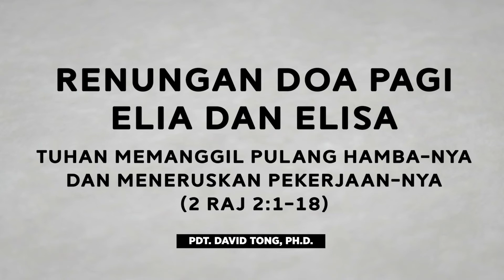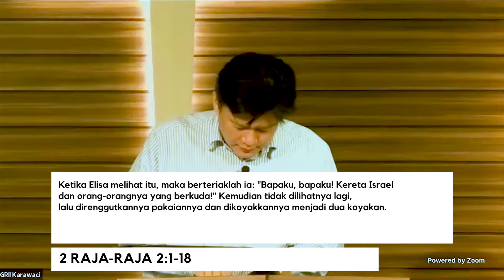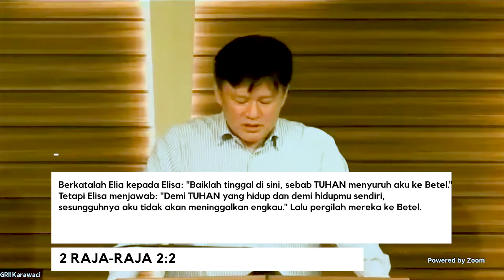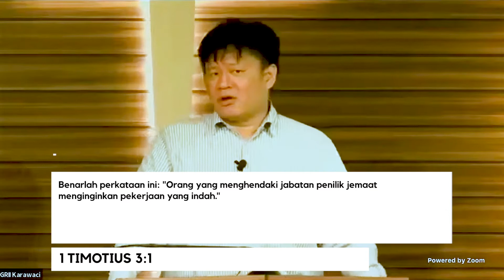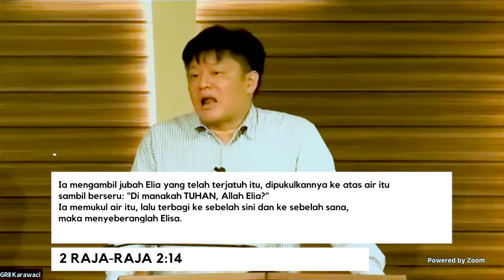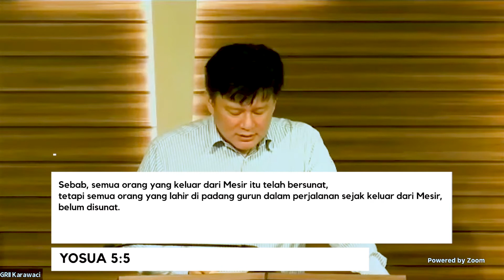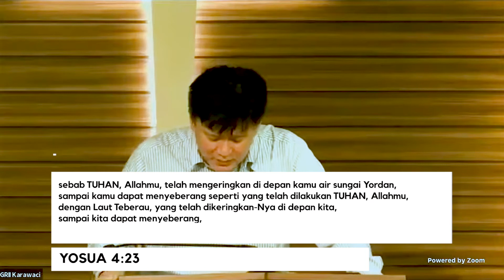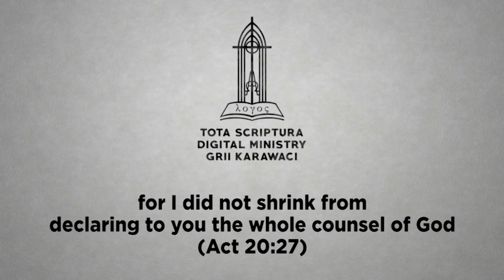TUHAN MEMANGGIL PULANG HAMBA-NYA DAN MENERUSKAN PEKERJAAN-NYA - Elia dan Elisa (#9)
Tongkat estafet pelayanan Elia yang diberikan kepada Elisa menyatakan kesetiaan Tuhan atas perjanjian-Nya dengan umat-Nya. Pelayanan Elia, abdi Allah tersebut, harus selesai. Namun Tuhan meneruskan pekerjaan-Nya. Apakah makna keempat tempat yang disinggahi Elia dan Elisa (Gilgal, Betel, Yerikho. dan Sungai Yordan) bagi kita Apakah yang dapat kita pelajari dari sepanjang narasi perjalanan terakhir Elia ini? Mari ikuti:

A Time For Prayer: Elia & Elisa (#9) - TUHAN MEMANGGIL PULANG HAMBA-NYA DAN MENERUSKAN PEKERJAAN-NYA (2 Raj 2:1-18)

A Time For Prayer ini dapat juga diikuti melalui:
Podcast (Spotify, Google Podcast, Apple Podcast, Radio Public)